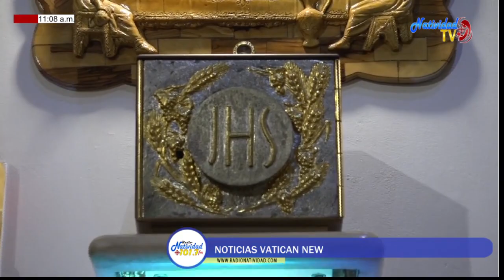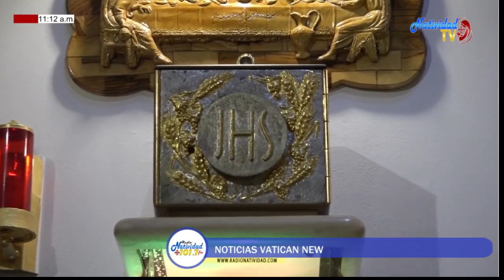FE Y ACTUALIDAD | Viernes, 9/09/2022 ¿Quién quiere ser Discípulo? / Pbro. JEAN CARLOS YEPES YEPES